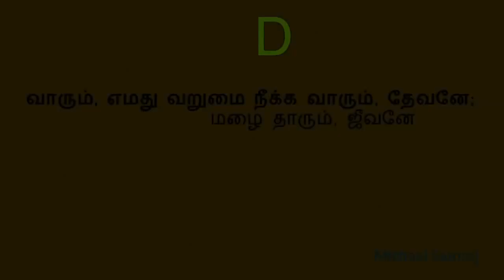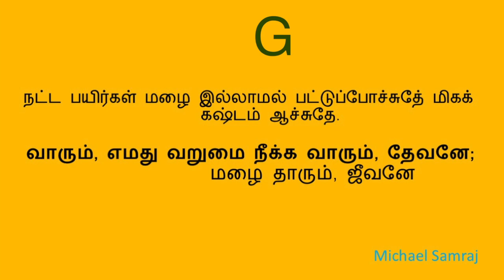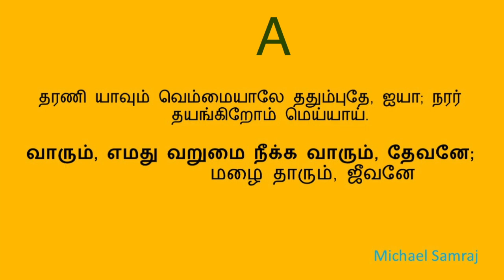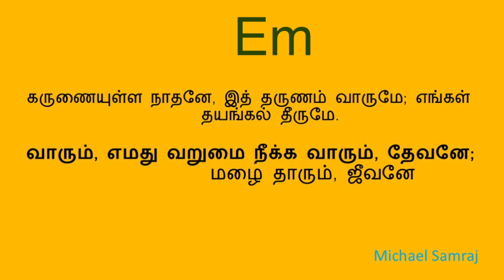வாரும் எமது வறுமை நீக்க ( கீர்த்தனை - 310 ) Varum Emadhu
D major 3/4  150 bpm
நண்பர்களே!
W.Michael Samraj

பல்லவி

                   வாரும், எமது வறுமை நீக்க வாரும், தேவனே;
                   மழை தாரும், ஜீவனே.

சரணங்கள்

1.         பாரில்[1] மிகுக்கும் வருத்தத்தாலே பாடும் நீண்டதே; வெகு
            கேடும் நீண்டதே. - வாரும்

2.         நட்ட பயிர்கள் மழை இல்லாமல் பட்டுப்போச்சுதே் மிகக்
            கஷ்டம் ஆச்சுதே. - வாரும்

3.         பச்சை மரங்கள் கனிகள் இன்றிப் பாறிப்போச்சுதே; அன்னம்
            பாறல்[2] ஆச்சுதே. - வாரும்

4.         தரணி யாவும் வெம்மையாலே ததும்புதே, ஐயா; நரர்
            தயங்கிறோம் மெய்யாய்.  - வாரும்

5.         கருணையுள்ள நாதனே, இத் தருணம் வாருமே; எங்கள்
            தயங்கல் தீருமே. - வாரும்

- ச. யோசேப்பு

[1] பூமியில்
[2] புலம்பல்